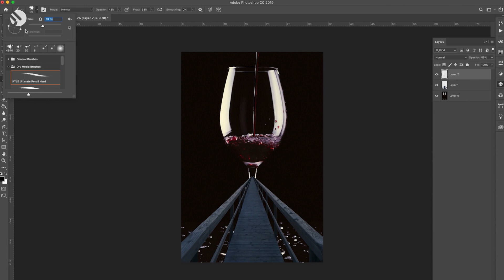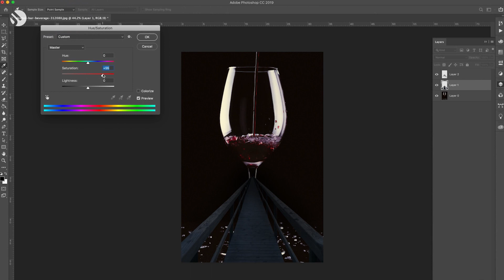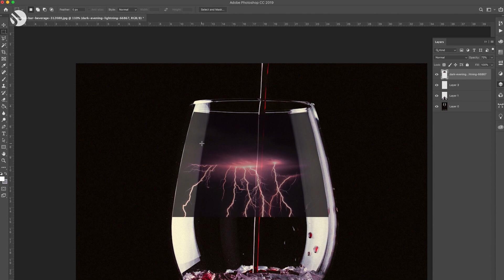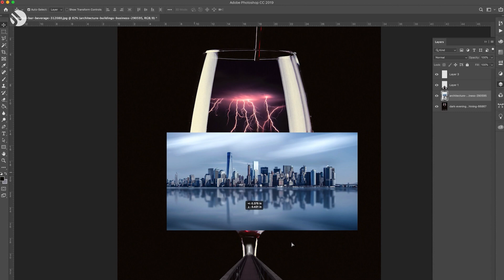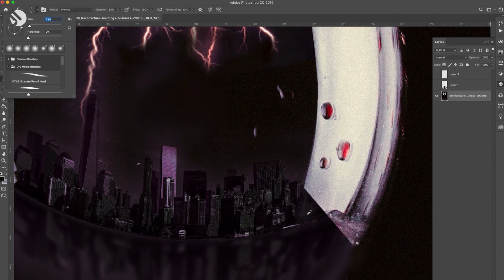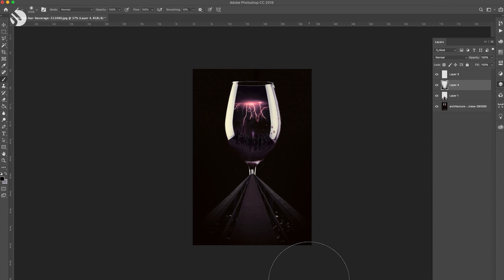Photoshop Speed Art: City in the wine glass | DESIGN JI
Visit me!

Design JI